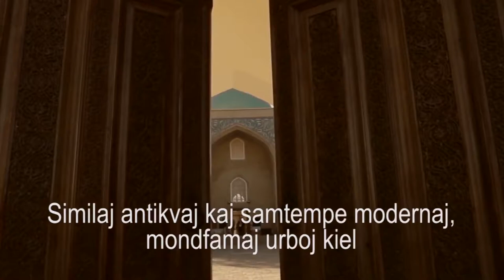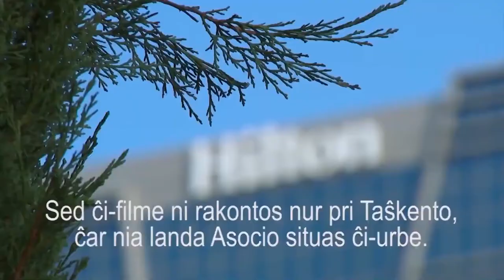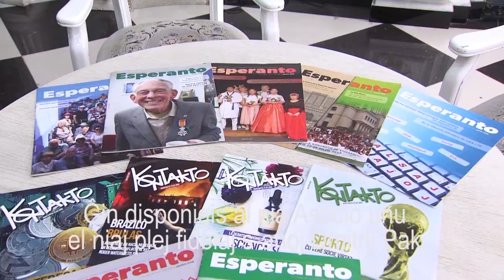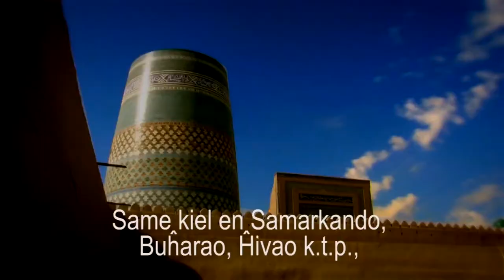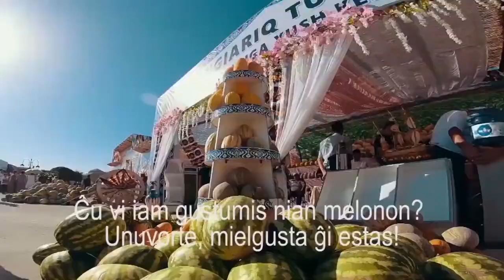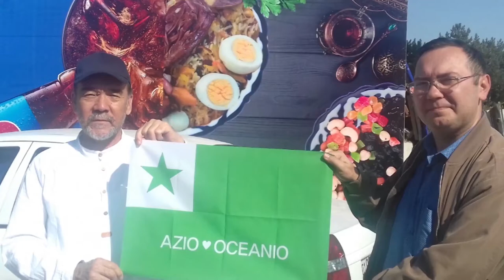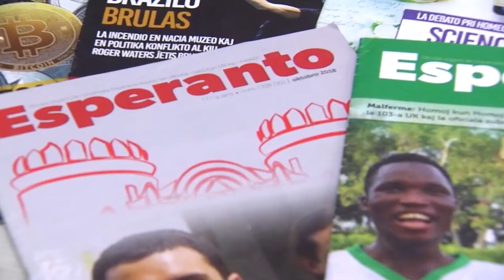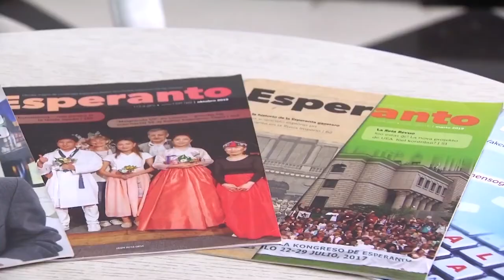Gafur Mirzo: Mia Asocio, Mia Urbo:Taŝkento, Uzbekio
Gafur Mirzo rakontas pri Uzbekia Esperanto Asocio kaj sia lerneja instruado de Esperanto en sia lando. Li realigis la filmeton en 2019 por la konkurso "Mia Asocio, Mia Urbo" de UEA kaj Ĉina Radio Internacia. Origina kunligo